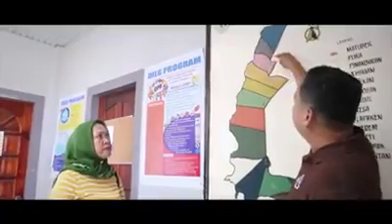Experience the beuaty of Barangay Pura DBS Mag.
Thank You For watching my video.If  you like d the  video  please share it with your friends,  like it and share  with me  your own opinions in the comment section down below.

We need  your financial support  to be able  to prepare  better videos for you especially travel videos.